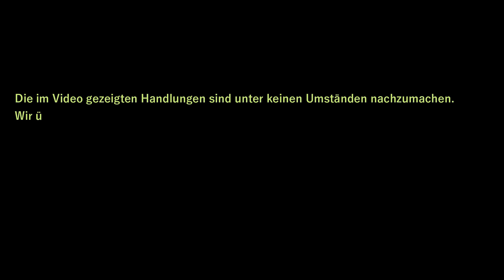EIN MILITÄRGELÄNDE OHNE VANDALISMUS! - WIR FINDEN DEN BUNKER #002